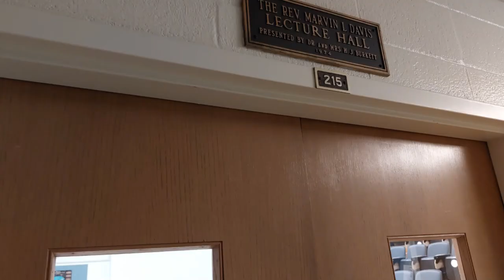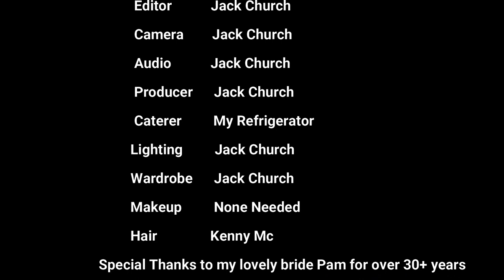Lambuth College Tour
Lambuth College in Jackson, Tennessee was around for over 150 years. But in 2011 the school ceased operations. However, the closure was short lived with the University of Memphis taking over the campus and started offering classes in the fall of 2011. In this video we take a look around campus in the year 2022.